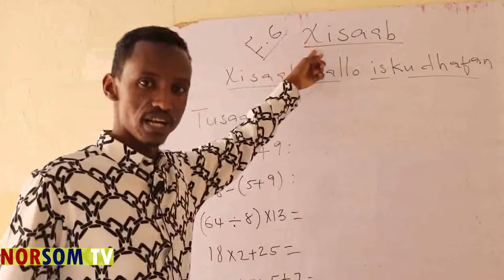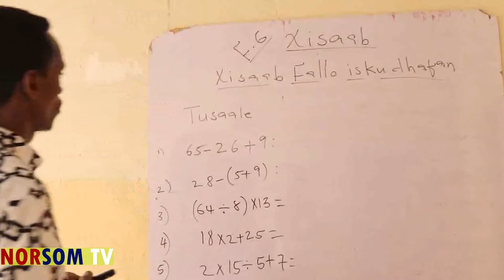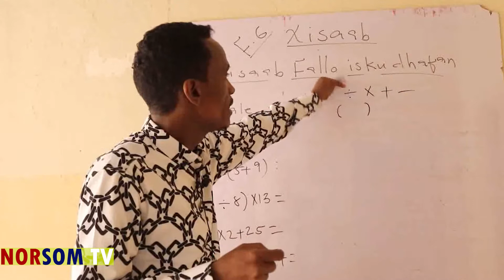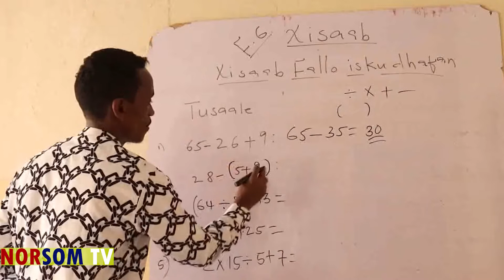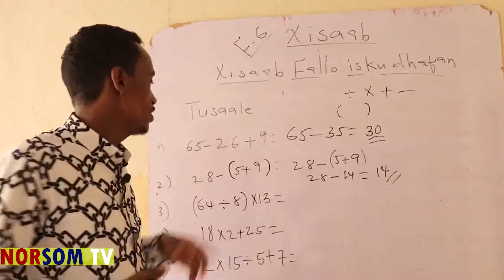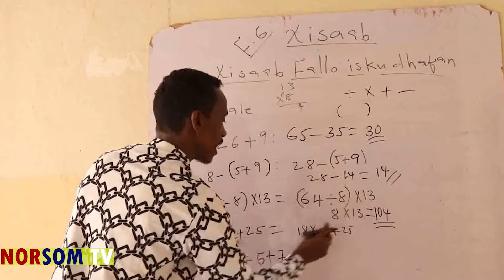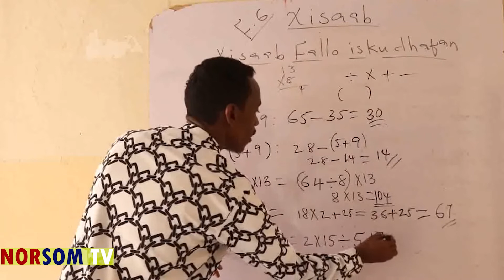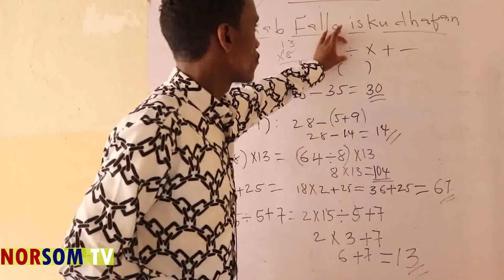ING.JAMAL XISAB FALLO ISKU DHUFASHO